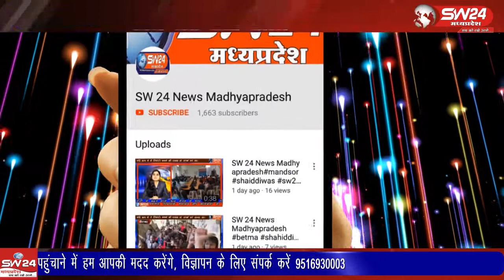Bhikangaon- भीकनगांव नगर में स्कूलों द्वारा पालको को धमकियां आय दिन दी जा रही है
भीकनगांव नगर में स्कूलों द्वारा पालको को धमकियां आय दिन दी जा रही है कुछ दिन पहले ही सेंट मेरी स्कूल को नोटीस मिलने के बाद अब गुरूकुल जूनियर स्कूल द्वारा पालको पर फीस का दबाव बनाया जा रहा है। भिकनगाॅव से पियूष अग्रवाल की रिर्पोट।